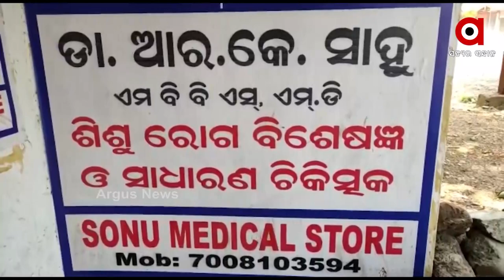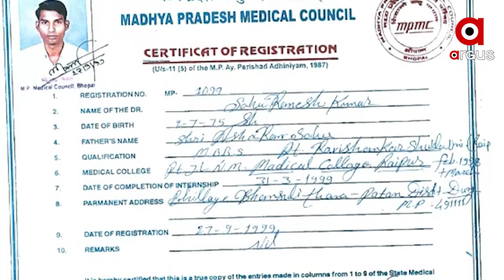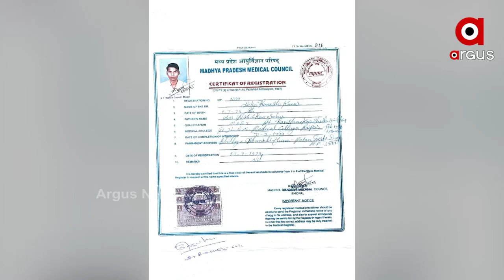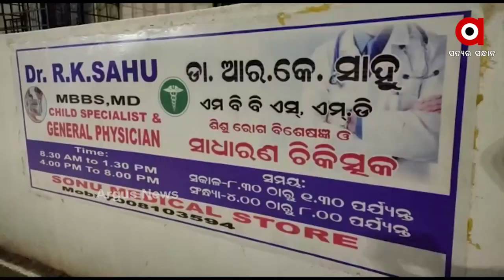Fake doctor arrested | ସ୍ବାସ୍ଥ୍ୟ ମନ୍ତ୍ରୀଙ୍କ ଜିଲ୍ଲାରେ ସାମ୍ନାକୁ ଆସିଲେ ଡାକ୍ତର 420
ଶିଶୁଙ୍କ ଜୀବନ ସହ ଖେଳ । ସ୍ବାସ୍ଥ୍ୟ ମନ୍ତ୍ରୀଙ୍କ ଜିଲ୍ଲାରେ  ସାମ୍ନାକୁ ଆସିଲେ ଡାକ୍ତର 420 । ନକଲି MBBS ଡିଗ୍ରୀ ଦେଖାଇ 14 ବର୍ଷର ଚାକିରୀ